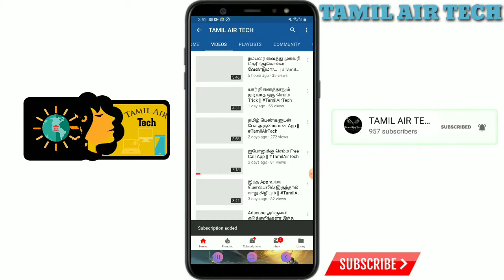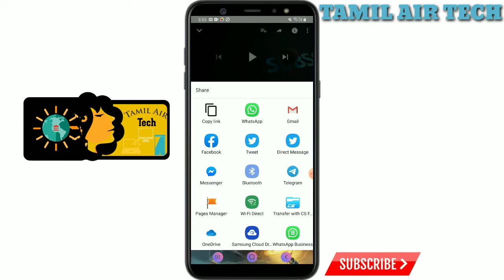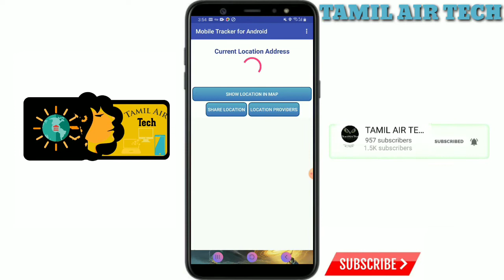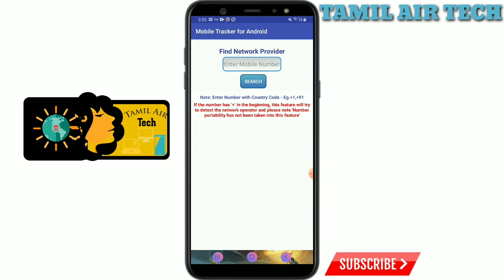மொபைல் தொலைந்த ஒரு நொடியில் தேடலாம்